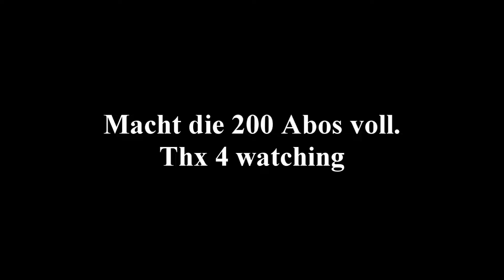CW CLIPS | sxqz | Mit Stimme | #030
Würde mich über ein Abo freuen.